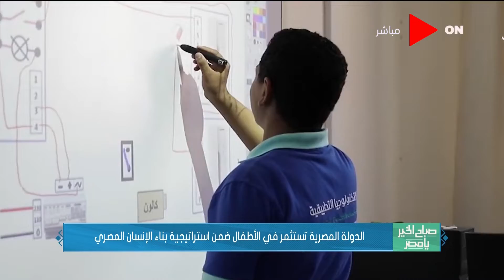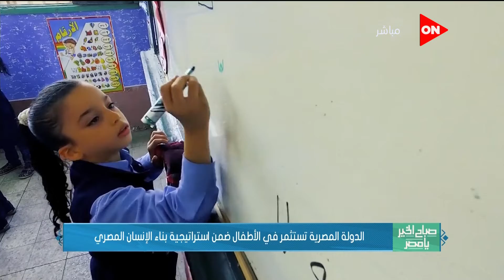صباح الخير يا مصر - الدولة المصرية تستثمر في الأطفال ضمن استراتيجية بناء الإنسان المصري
جزء من حلقة اليوم 21 نوفمبر 2020 من برنامج صباح_الخير_يا_مصر وفيها لقاء مع د. محفوظ رمزي رئيس لجنة التصنيع الدوائي بنقابة الصيادلة ويتحدث عن مشروع قانون تنظيم عمليات نقل الدم وتجميع البلازما ولقاء مع صفاء عسران صاحبة مبادرة درع التسامح لوقف الثأر في الصعيد ولقاء مع د. كريم درويش استشاري الطب النفسي والحكومة تنفي ارتفاع أسعار السلع الأساسية في المجمعات تحسباً لموجة كورونا وإعلان قرارات تنظيم مواعيد غلق المحال التجارية .